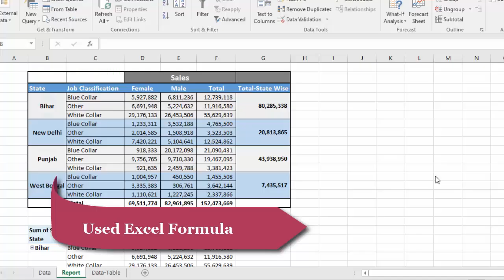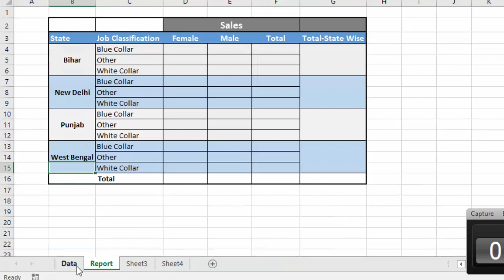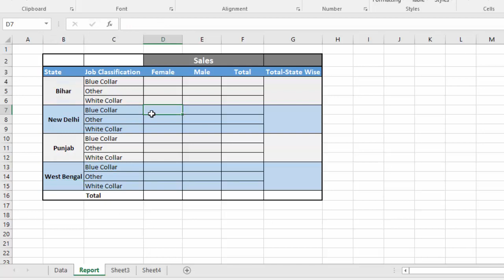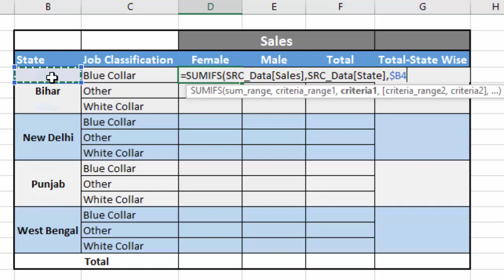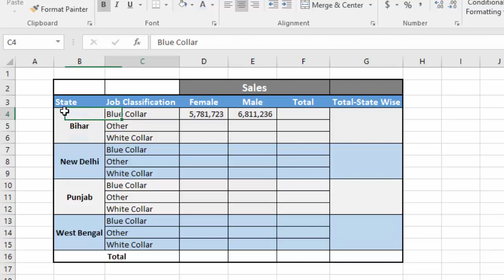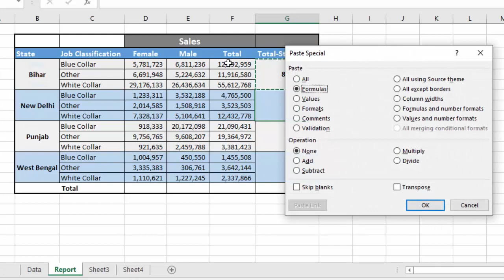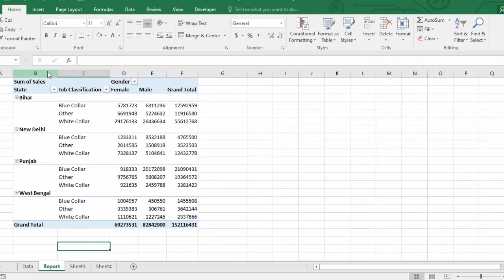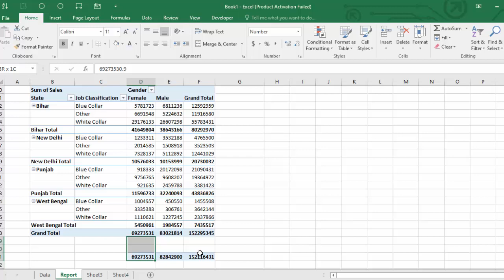How do you Automatically update a report in Excel? | Create MIS Report in Excel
How do you Automatically update a report in Excel?
Create MIS Report in Excel?
Daily mis report format in excel,
Monthly mis report format in excel,
mis report in excel formulas,
Best use of SUMIFS() formulas in excel,
Auto update report in excel,
How to Automate report in pivot table in excel,
Auto update report in pivot in excel,
How to create Table in excel for report,
Best use Table in excel for report,

Sheekhen excel,
excel in hindi,
MIS JOB,
MIS Report
MIS report automation in excel format